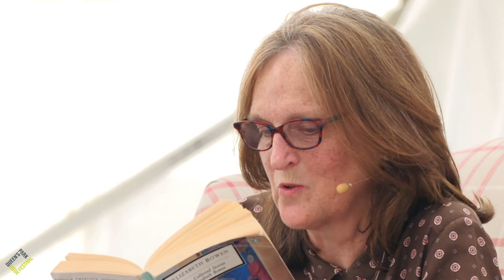Reading & Writing with Susie Boyt, Tessa Hadley & Lucy Hughes-Hallett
To be a good writer you first have to be a good reader. Three novelists, Susie Boyt, Tessa Hadley and Lucy Hughes-Hallett, discuss the importance of reading to them as writers. Who were their inspirations, and what did they learn from them? Susie’s novel Love and Fame, Tessa’s short story collection Bad Dreams, and Lucy’s novel Peculiar Ground were all recently published in paperback in 2018.